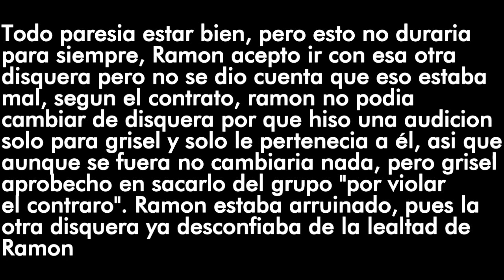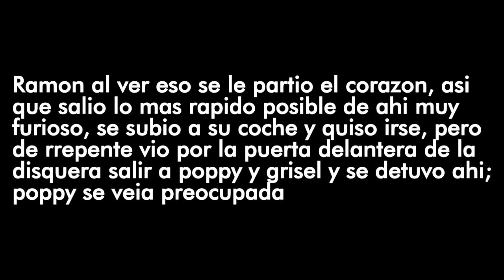WATTPAD | TROLLS "Mi gran sueño" Capítulo 14 ( todo se acabo)